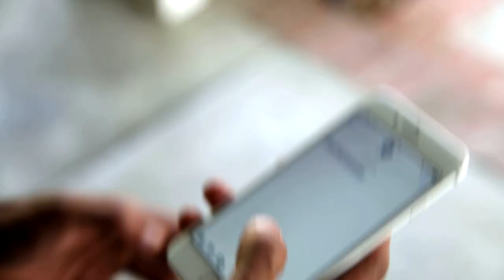Guðmundur Eli - one week film